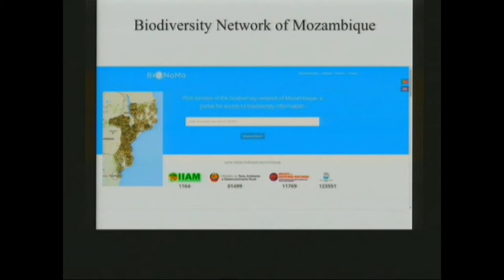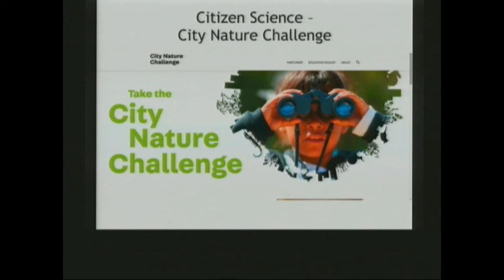Fabio Attorre (Università Sapienza di Roma)